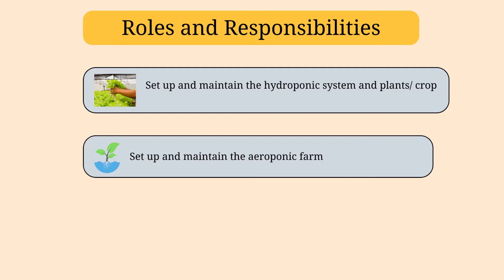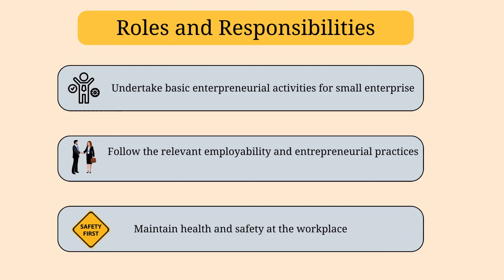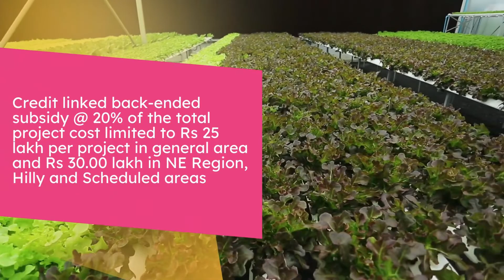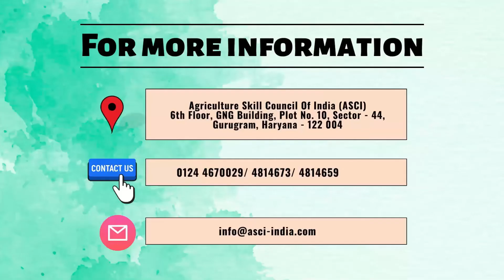हाइड्रोपोनिक्स तकनीशियन नौकरी के लिए उन्मुखीकरण | Orientation to the Hydroponics Technician Job Role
This video provides brief glimpse of the Hydroponics Technician Job Role in agriculture sector.